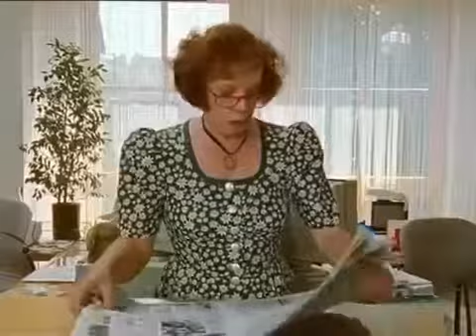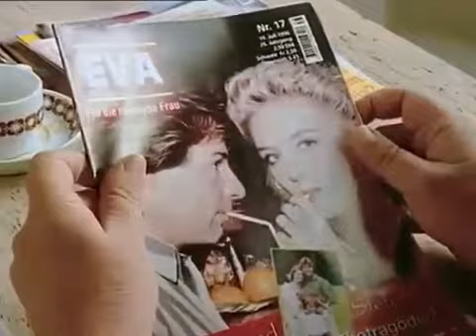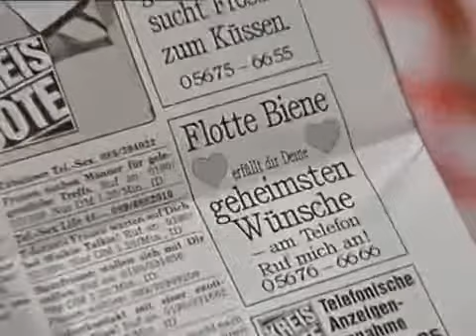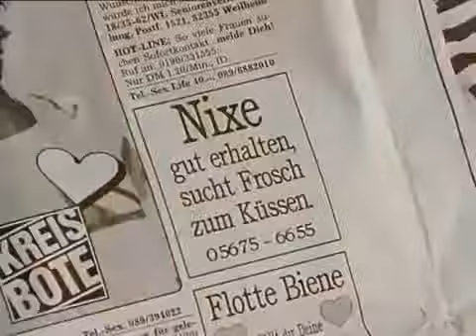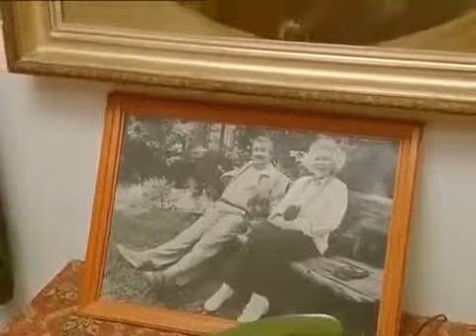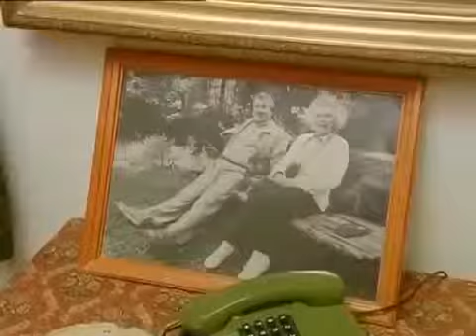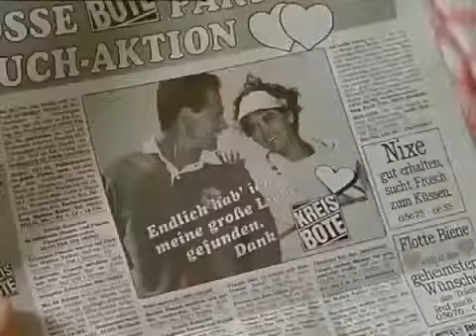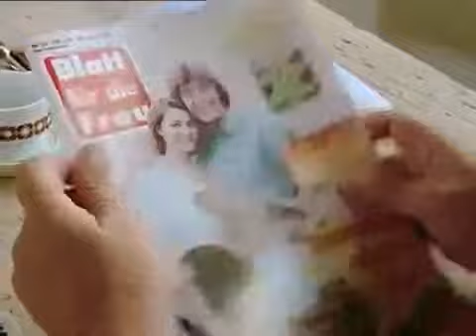Weißblaue Geschichten Folge 28 Bienenstich / Der Lockvogel